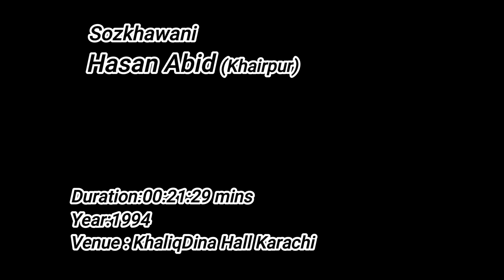Grand Allama Rasheed Turabi(rah) Fourth, Majlis Ashra Muharram (1442/2020)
Fourth, Majlis Ashra Muharram (1442/2020)
Sozkhawani: Hasan Abid Jafri (KhairPur)
Salam: Ashraf Abbas
Majlis
Speaker: Grand Allama Rasheed Turabi (rah)
Topic: Human Soul Its Purity (تَزکیہ نَفس اُسکی تطہیر (
Courtesy: Zameer Akthar Naqvi sb
Duration: 01:2:27 mins
Year: 1967
Venue: Khaliq Dina Hall Karachi